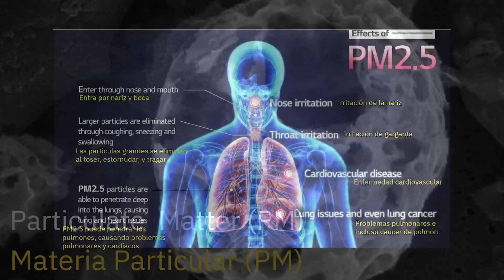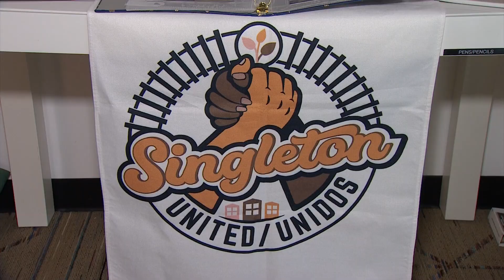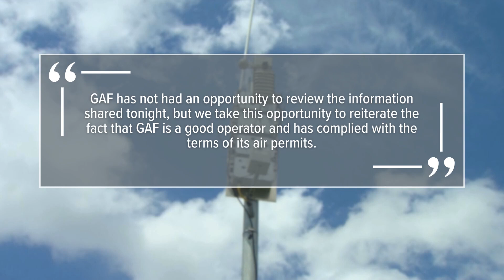Study shows a West Dallas neighborhood as worst in air quality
Texas A&M studied particle pollution (PM2.5) data from an air quality monitor in West Dallas near the GAF plant in the Singleton Corridor.